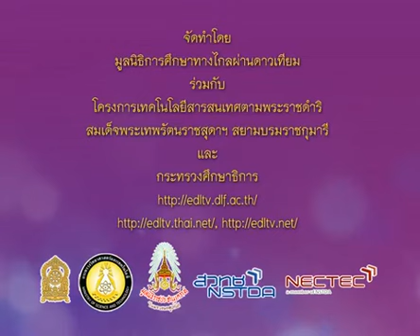156+scip1+dltv54p+541125+A+กิจกรรมก่อนเรียน+ลักษณะดิน